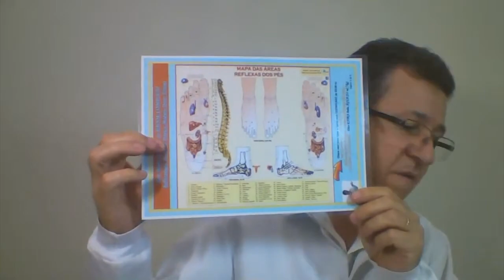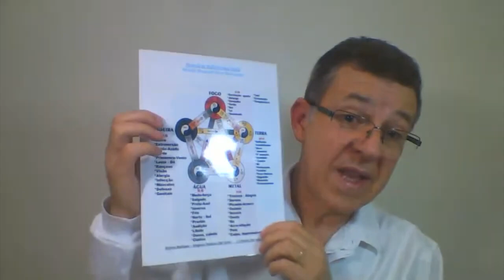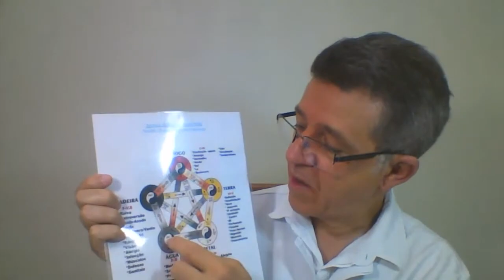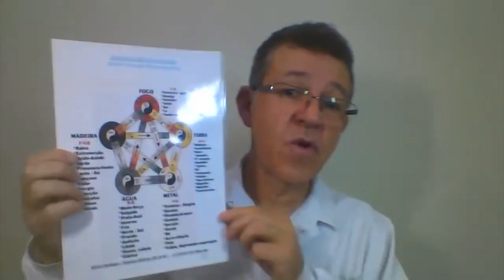#01 Melhores Momentos nas Lives de Reflexologia Podal